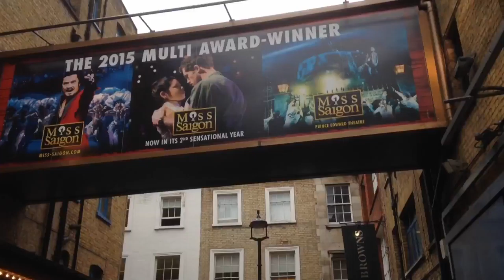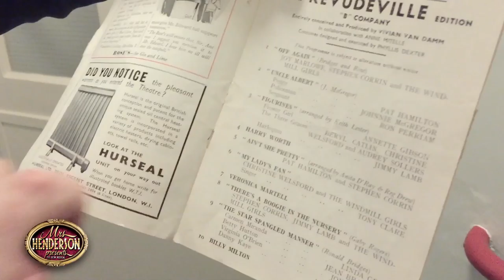Vivian Van Damm Theatre Tour - Mrs Henderson Presents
Now playing at The Noël Coward Theatre. Tickets and Information

Don’t miss the ‘joyous musical fun’ (The Times) of MRS HENDERSON PRESENTS, the hilarious five-star musical that the Daily Express is hailing as a ‘triumph’. Based on the much loved film that starred Dame Judi Dench and Bob Hoskins, this ‘unashamedly entertaining’ (Daily Mail) new musical has been acclaimed by the Times as ‘a winner’.

It’s London, 1937, and recently widowed eccentric, Laura Henderson, is looking for a way of spending her time and money. After acquiring and renovating the Windmill Theatre, she hires feisty impresario Vivian Van Damm to present a bill of non-stop variety acts. But as war looms something more is required to boost morale and box office... Mrs Henderson comes up with the idea of The Windmill Girls - glamorous young women posing as nude statues - and audiences flock!

 With book and direction by the Tony Award-winning Terry Johnson (La Cage Aux Folles), choreography by Andrew Wright (Singin’ in the Rain, Guys and Dolls), lyrics by the multi-award-winning Don Black (Sunset Boulevard) and music by George Fenton and Simon Chamberlain, this extraordinary and heartwarming new production stars Olivier-winner Tracie Bennett (Les Misérables, End of the Rainbow, ITV’s Coronation Street), Olivier-nominated Ian Bartholomew (Into the Woods) and Olivier-nominated Emma Williams (Chitty Chitty Bang Bang).